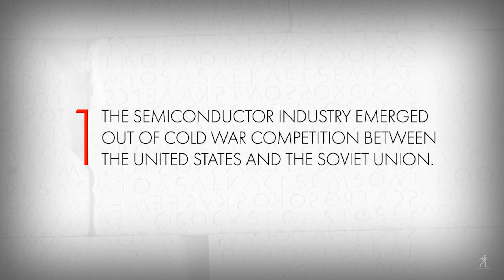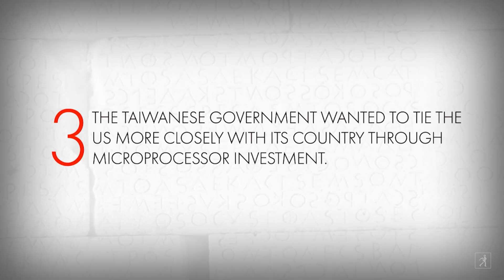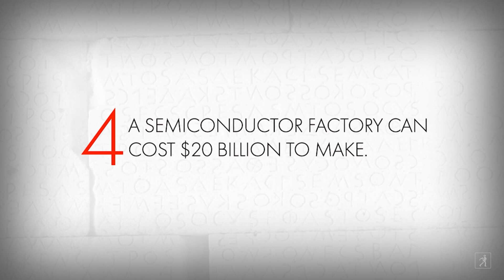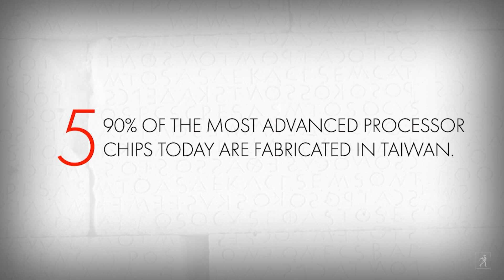A History of Microchips, The World's Most Critical Technology Resource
"A timely tale of how we got to now and the high-stakes politics that will determine what’s next.” —Margaret O’Mara, author of The Code: Silicon Valley.
CHIP WAR by Chris Miller is an epic account of the decades-long battle to control what has emerged as the world’s most critical resource—microchip technology—with the United States and China increasingly in conflict. "An important wake-up call with solid historical context" — Kirkus. Available October 4th, 2022.